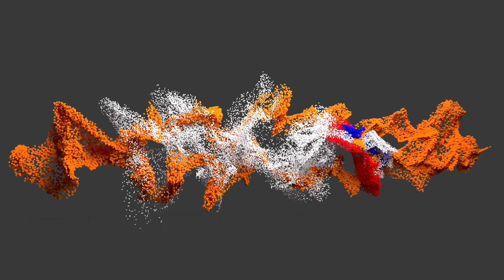I'm Learning Blender 3D Text Animation (Small Showoff)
Hey guys, very recently I started learning how to make 3D animated text in Blender, and have started experimenting a bit. Note, before 2 days ago I HAVE NEVER used Blender before, so bare in mind it's very basic, but I felt like showing it to you guys! :D